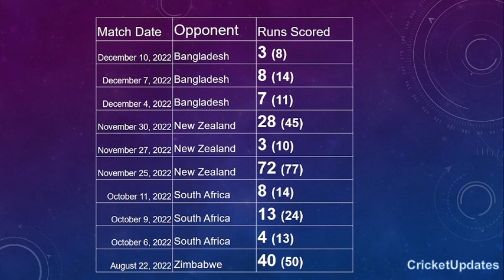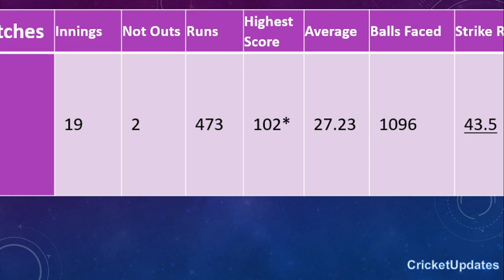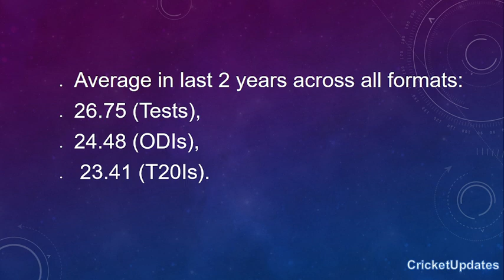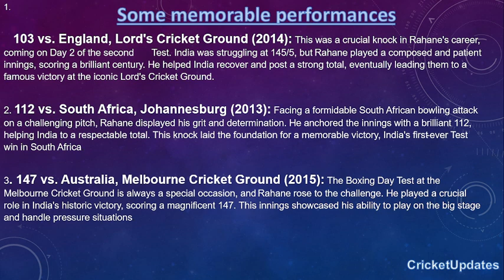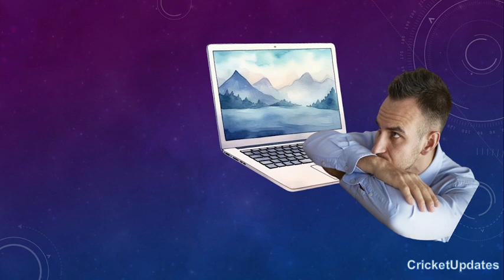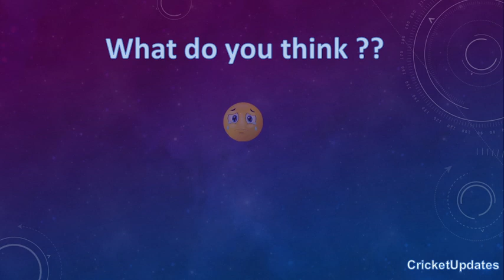ये 4 दिग्गज खिलाड़ी अब नहीं दिखेंगे Indian टीम में | bcci | indian cricket team | indvssa | indvsaus